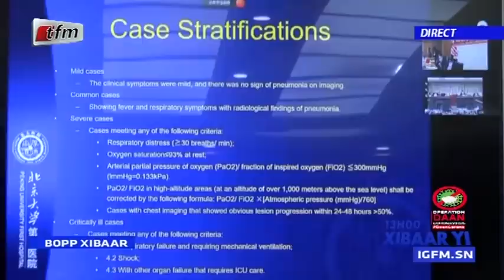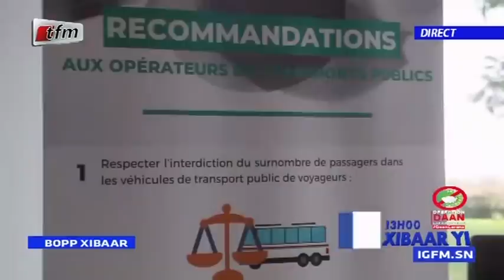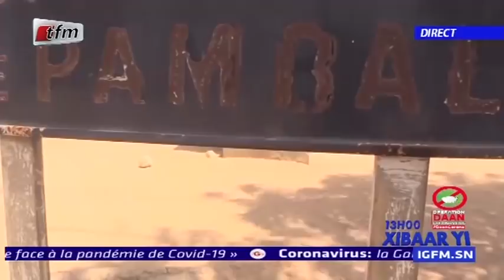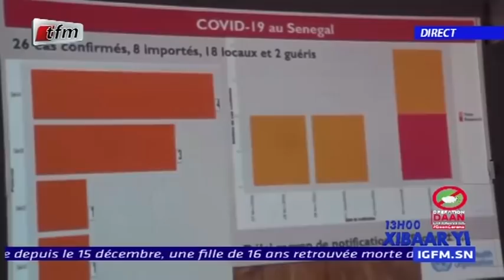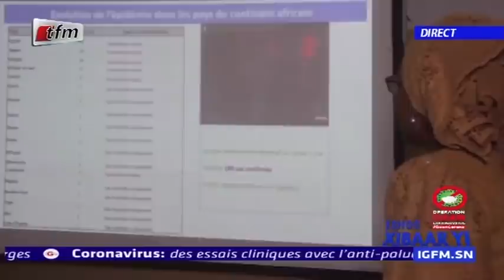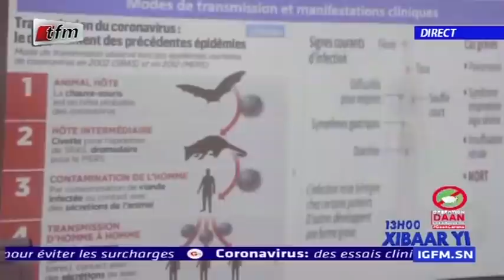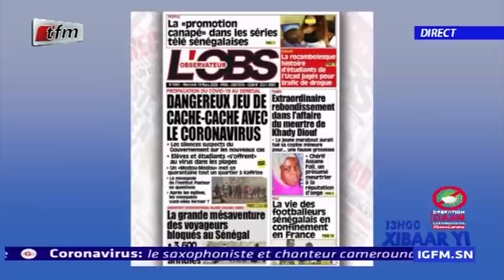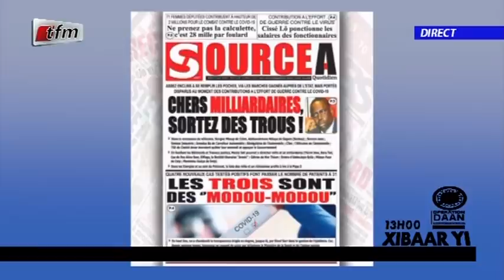REPLAY - Xibar Yi 13h - Pr : FATY DIENG - 18 Mars 2020